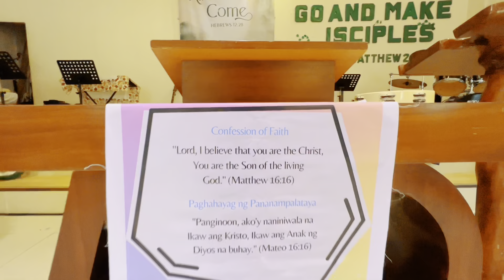Blessed to Bless Heavenly Peoples Church Medical Mission 2023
"Healing hands and compassionate hearts unite at Heavenly Peoples Church's 'Blessed to Bless' event.

Joining forces with the Korean Acupuncture Missionary Society, we're on a mission of health and hope! To God be the Glory!

August 23, 2023 at HPC!
감사합니다
kamsahamnida